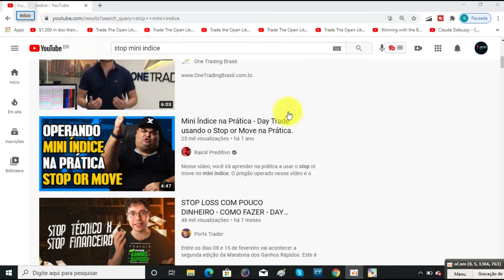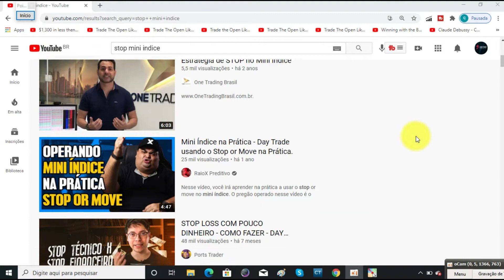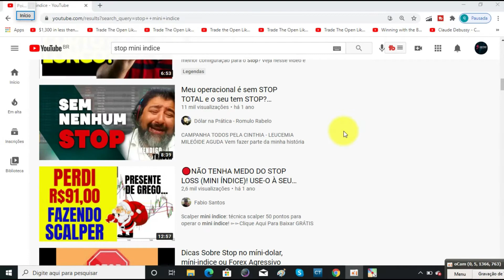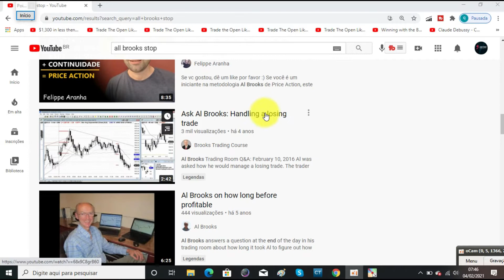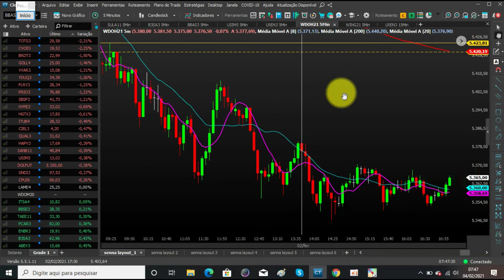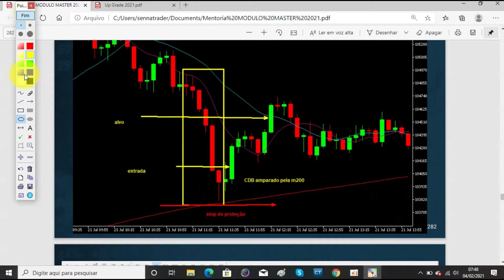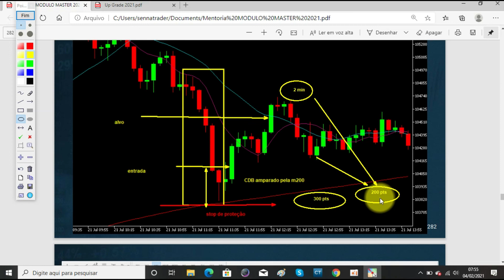🔴Você utiliza os STOPS corretos🥺🥺🥺 para o seu timeframe? DICAS DO SENNA